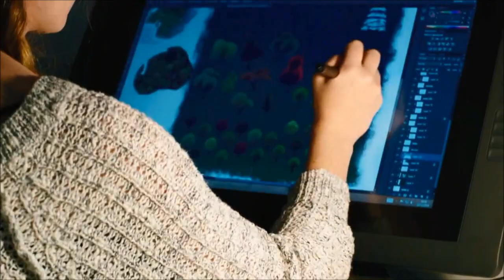Fable Legends - Trailer HD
Trailer zum Spiel "Fable Legends"